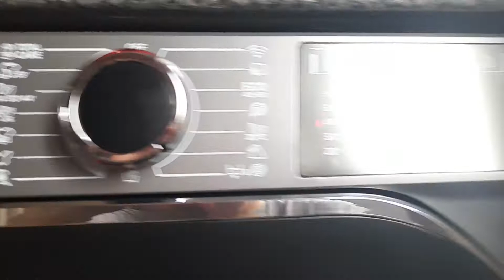hoover final rinse on synthetic and coloured 40c with 1200prm